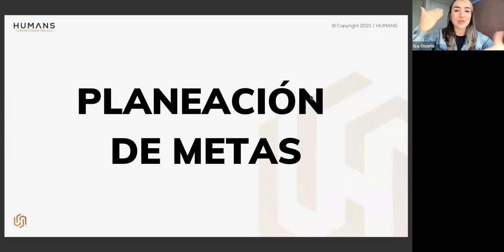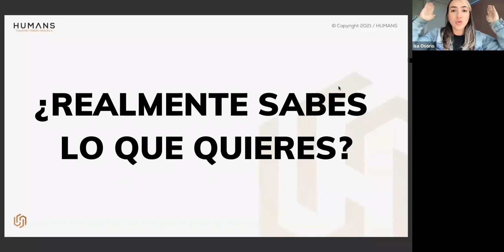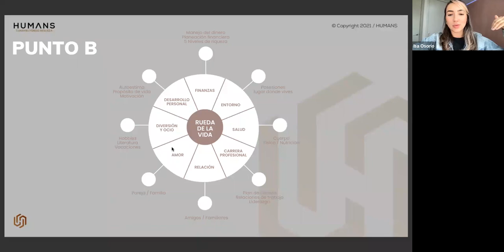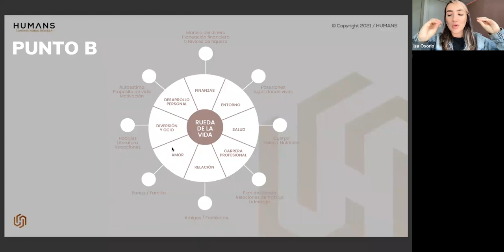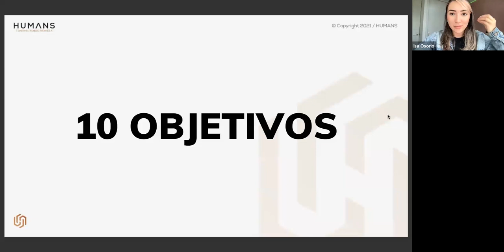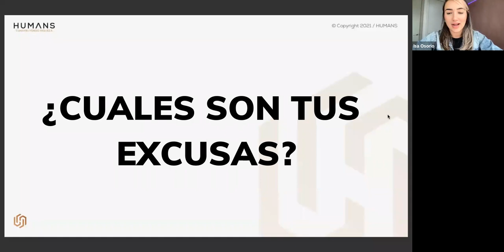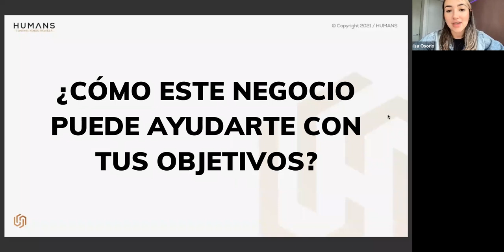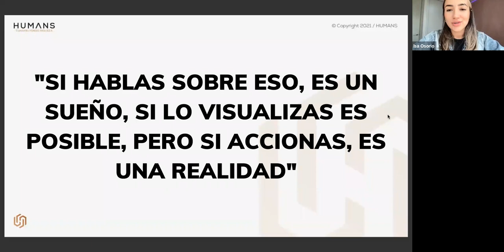PLANEACIÓN DE METAS l Isa Osorio